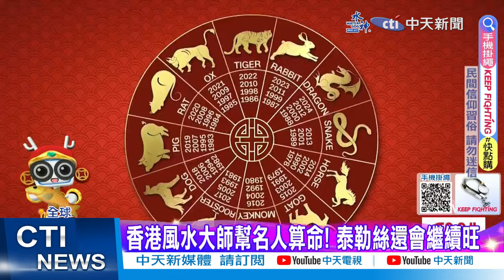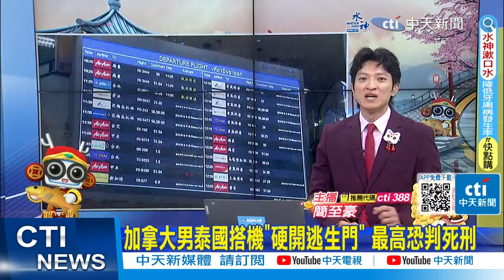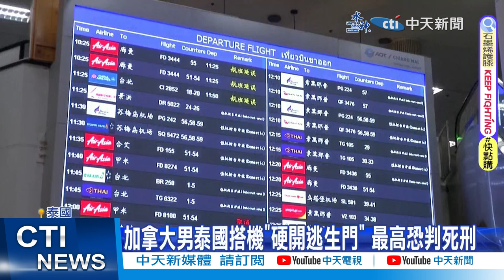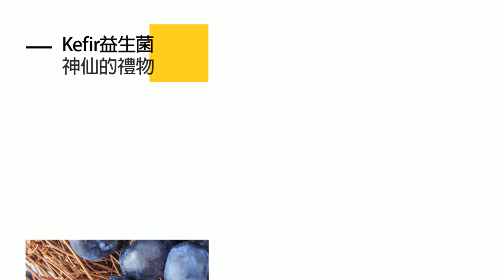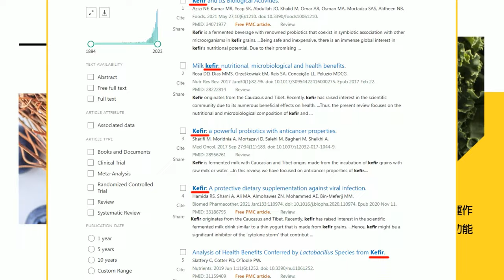痛失大師 日本指揮家小澤征爾過世享壽88歲｜加拿大男泰國搭機"硬開逃生門" 最高恐判死刑｜【全球現場】20240210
小澤征爾 日本指揮家 過世 加拿大男 硬開逃生門 死刑 泰國搭機 風水師 龍年運勢 習近平 拜登 川普 超級盃 星光閃閃 30秒廣告 天價 中美PK戰 殲轟-26#第二島鏈#美B-21#全球大視野

00:00 痛失大師 日本指揮家小澤征爾過世享壽88歲
01:06 風水師解析龍年運勢 習近平走旺.拜登勝川普
03:24 加拿大男泰國搭機"硬開逃生門" 最高恐判死刑
04:43 30秒廣告天價2.2億 "超級盃"中場星光閃閃
06:01 中美PK戰 殲轟-26能突破第二島鏈?美B-21急量產?